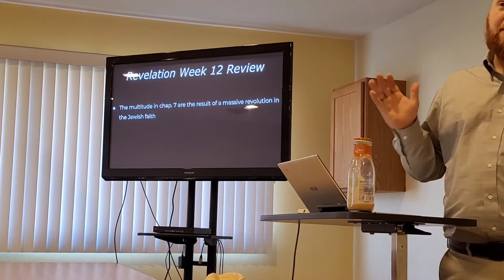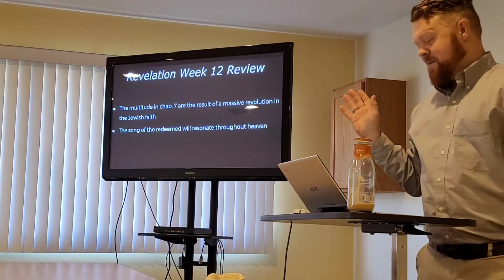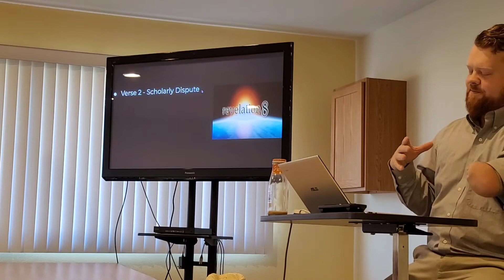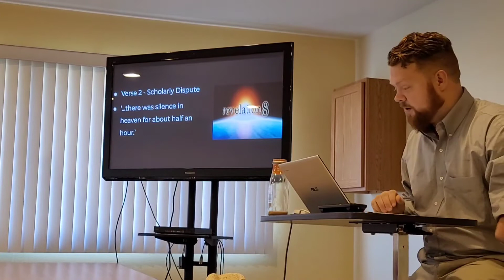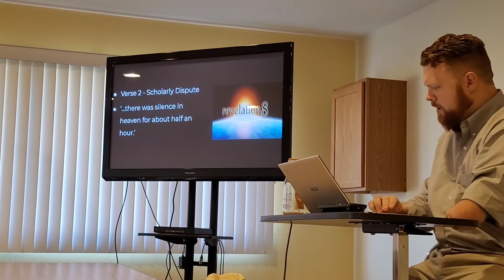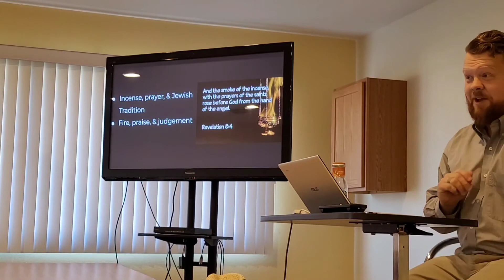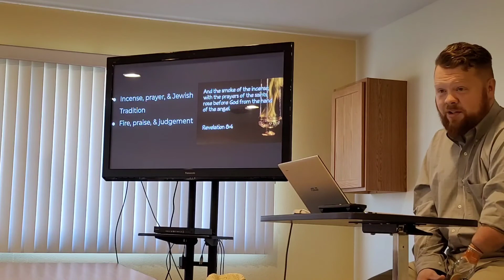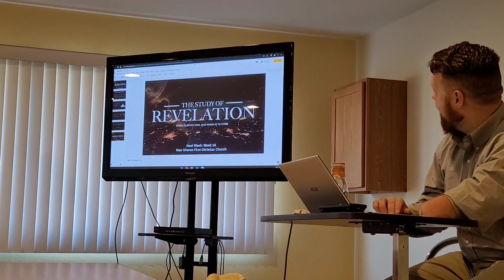Adult Bible Study - Revelation Week 13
Today is week 13 of our study into the book of Revelation.